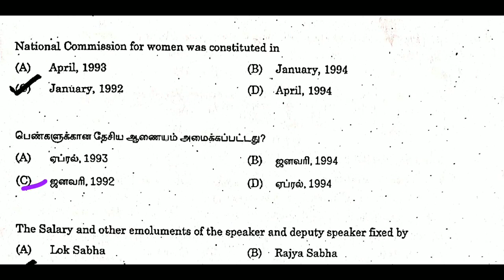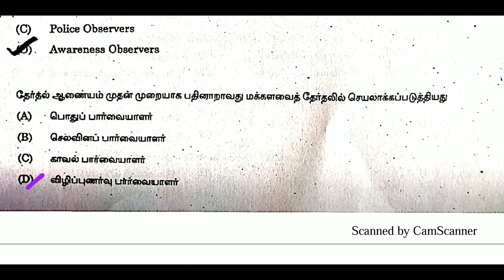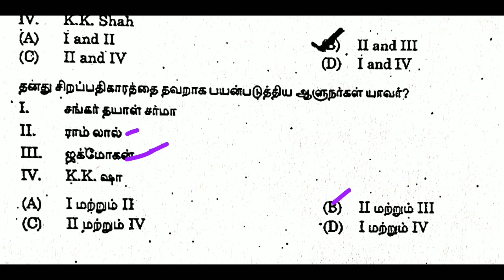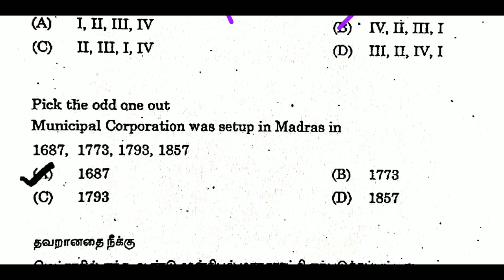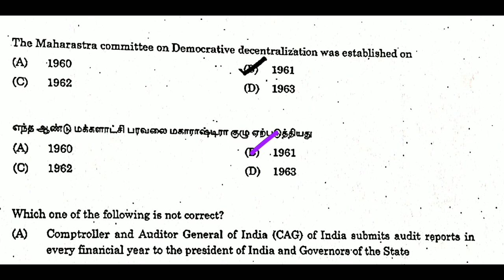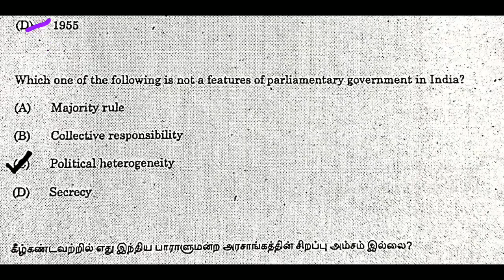🔥Old Is Gold🔥👉Constitution-4👈